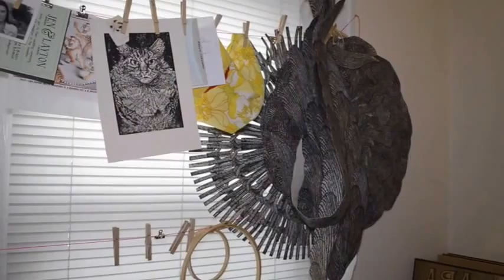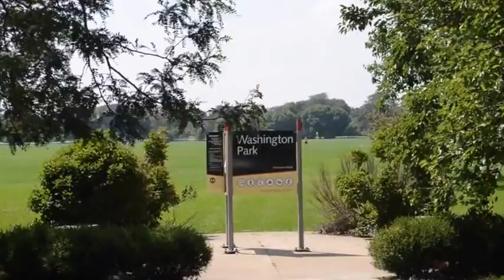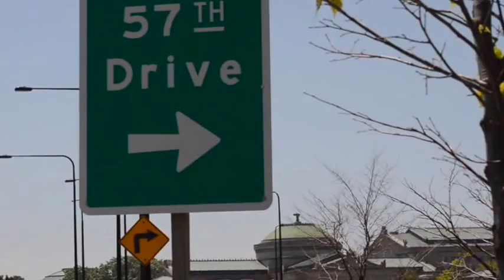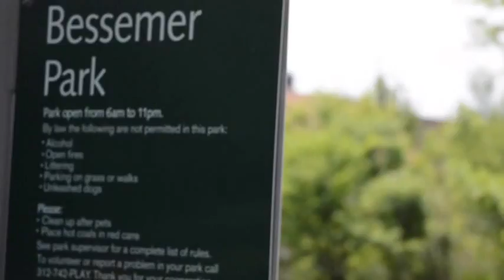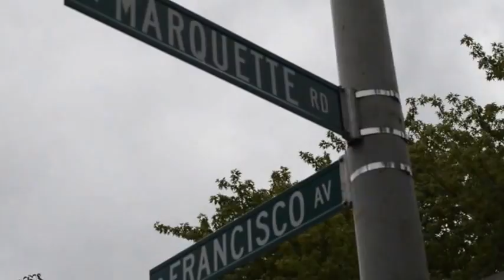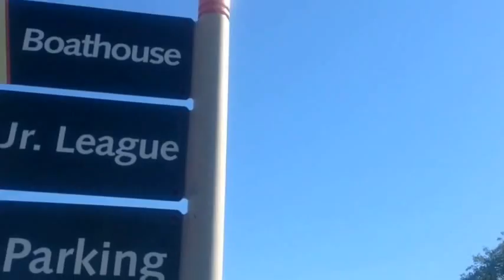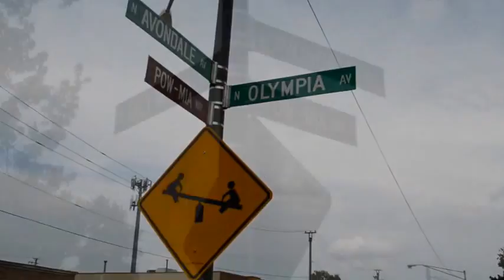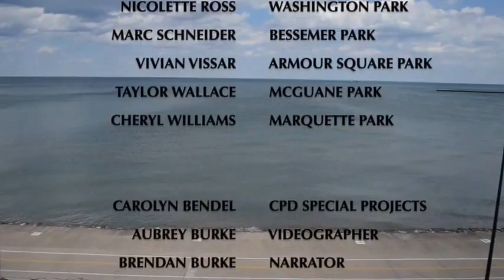CPD•CSI TREE PROJECT vimeo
This video is about Sculpting Trees in Chicago Parks. Fifteen sculptors through Chicago Sculpture International have created statements with live-condemned trees. This Tree Project draws attention to the large amount of trees dying in Chicago's Parks.